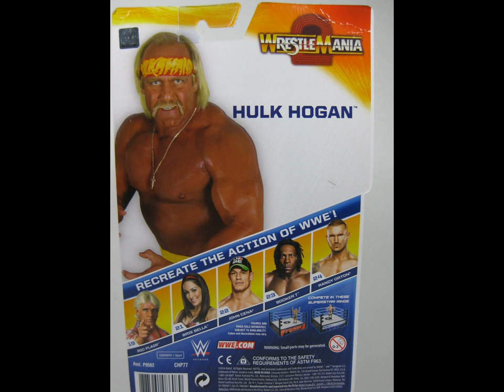WWE "Hulk Hogan" Mattel Heritage Series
if you are keen to read more of my toy reviews :)